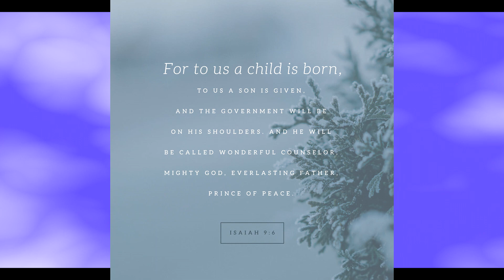COR Christmas Choir Bible Verse- Isaiah 9:6